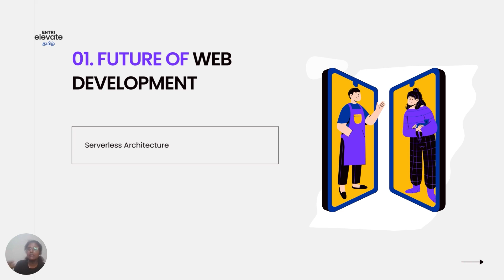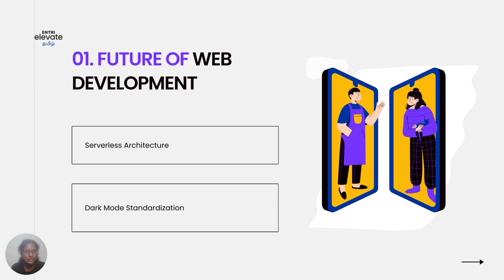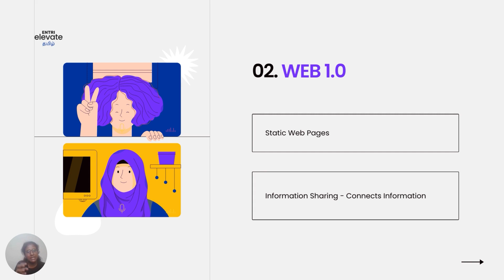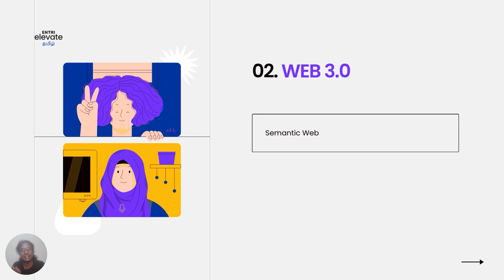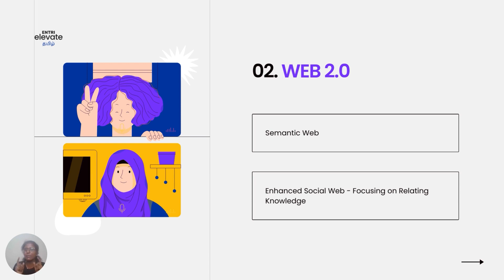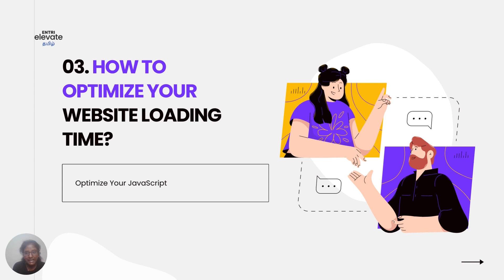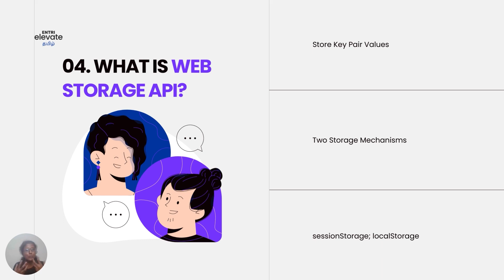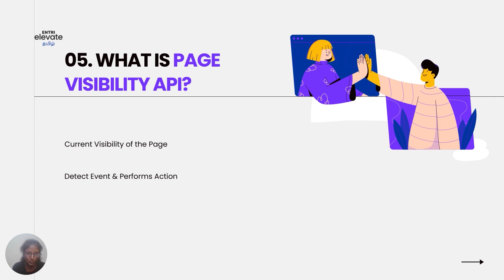Web Development Interview Questions in 2023 | Tamil | Entri Elevate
Top 5 Web Development Interview Questions in 2023 | Full Stack Development in Tamil | Entri

♨️உங்கள் கனவு வேலையை பெறுவதற்கு தேவையான coding திறன்களை கற்றுக்கொள்ளூங்கள்...

👉இன்றே இலவச டெமோ வகுப்பை பெறுங்கள்

Entri Elevate provides you the complete package of Full Stack Development Courses and we give you assurance for the placement in the IT sector. We also provide full-time mentors to clear your doubts at any time. All together will be in at affordable prices.

India's Best Job Oriented Coding Programs now in Tamil. Elevate your technical skills in programming from basics with India's best and affordable upskilling platform.